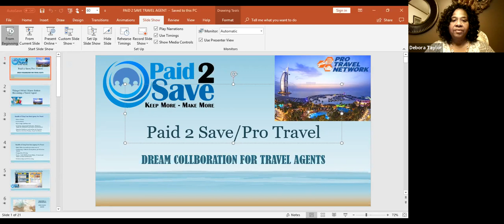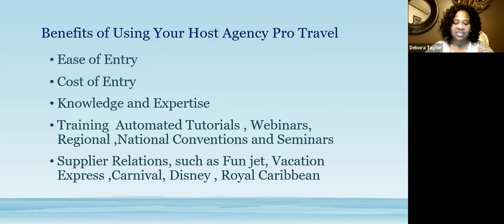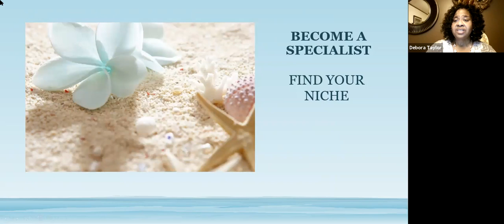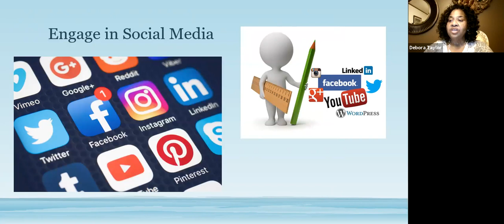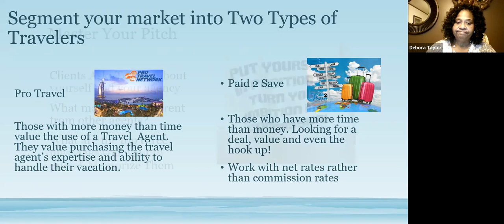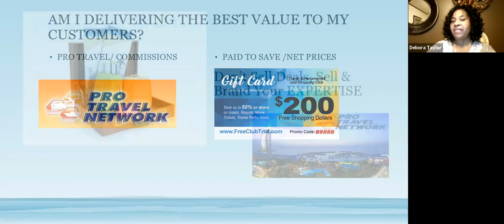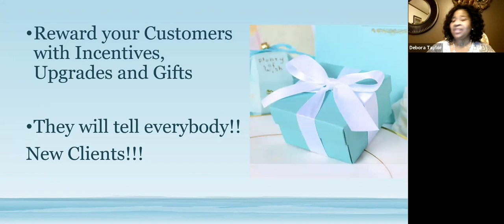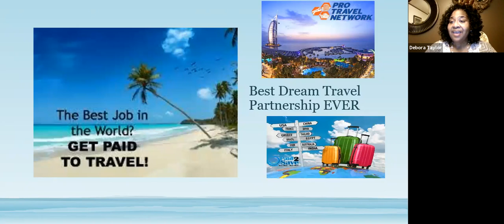Paid 2 Save / Pro Travel - Dream collaboration